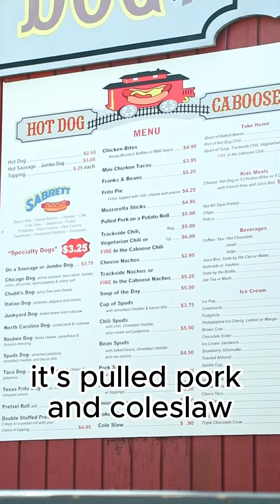Specialty Hot Dogs in a Real Caboose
Looking for a unique and fun dining experience this summer? Look no further than The Hot Dog Caboose! For Episode 75 of I Know Somebody For That, we visited this charming eatery that is housed inside a real caboose. They have picnic tables where you can enjoy your meal outdoors! They have tons of specialty hot dog toppings and flavors, catering to every food preference. And don't forget to treat yourself to some delicious ice cream after your meal!

One of the best parts? The Hot Dog Caboose is a pet-friendly establishment, so you can bring your furry friends along. Make sure to make it a family outing this summer and stop by The Hot Dog Caboose for a fun experience!